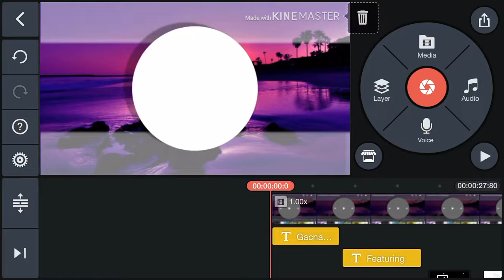Sneak peak of “I wanna be like you” meme. [Ft friends]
Audio isn’t mine. UwU